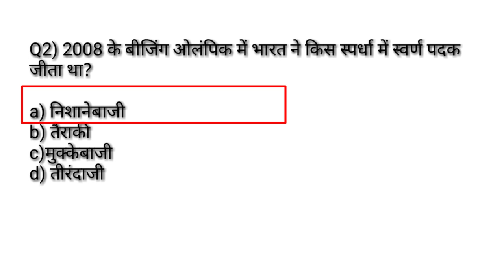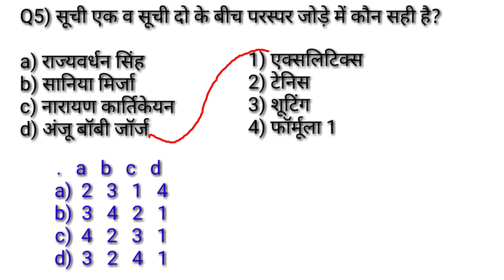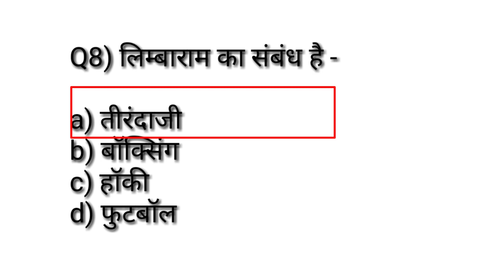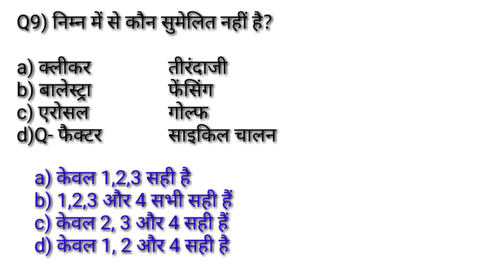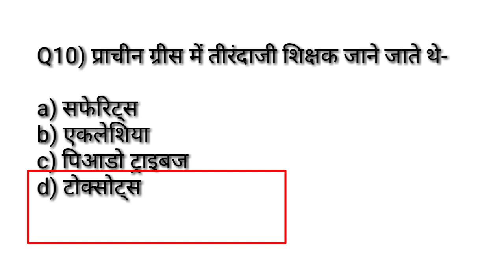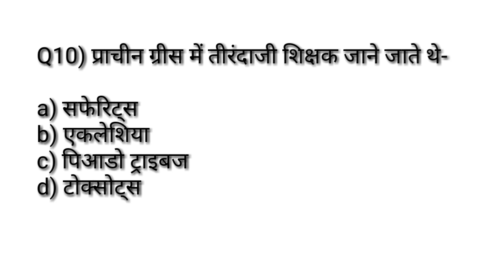Physical education most important MCQ सीरिज -89/ निशानेबाजी व तीरंदाजी के नियम एवं इतिहास /TGTPGTLT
Hi